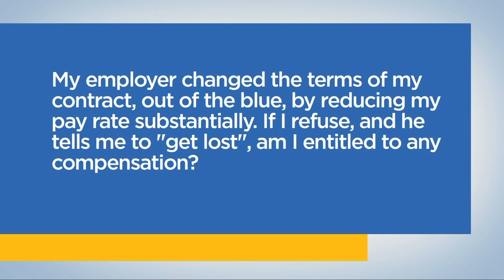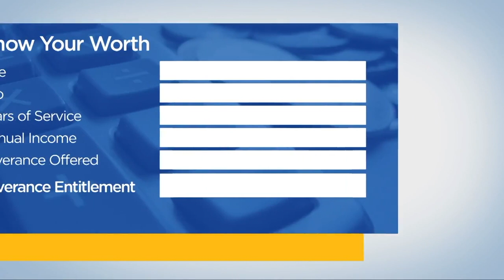Constructive Dismissal: Resignation with Severance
► CONSTRUCTIVE DISMISSAL - What does it mean?

Constructive Dismissal, at its core, is when an employee has made a decision to resign from their employment because the change made or requested by their employer is not possible, or would result in fundamental change to their employment.

Factors that would trigger a Constructive Dismissal may include demotion, relocation, lay off, pay reduction, workplace harassment, sexual harassment, or discrimination.

If you believe you are experiencing a Constructive Dismissal, talk to employment lawyer Lior Samfiru at Samfiru Tumarkin LLP to discover what your workplace rights are, and the next steps that you should take.

• Find out if you have been constructively dismissed by using our interactive Pocket Employment Lawyer resource

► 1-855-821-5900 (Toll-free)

• Before you call a lawyer, use PocketEmploymentLawyer.ca to find out if you might have a case

• Denied Long Term Disability? We Can Help. Discover your rights when your Long Term Disability Claim is denied.